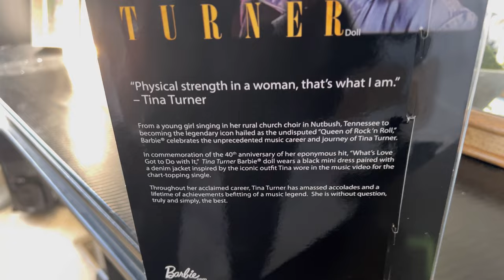VLOG: GOING SHOPPING, GETTING A YORKIE, & DOING MAKEUP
WELCOME TO THE AM CUZO!

In today video I’ll be doing a little shopping and buying a dog for my daughter one of her Christmas gift.

As always Zoe Luv Ya!

*Let Do Business*
PR package: 3100 Ritchie Rd., District Height MD 20747